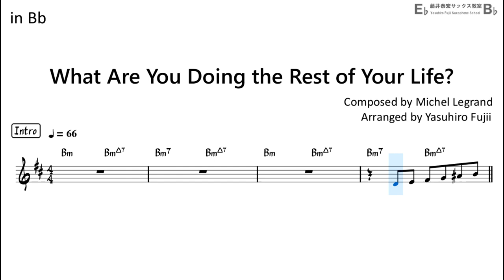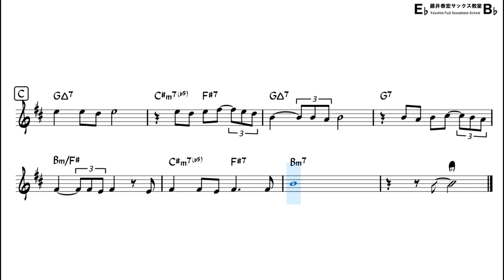What Are You Doing The Rest of Your Life - Backing Track with Sheet Music for Tenor Sax